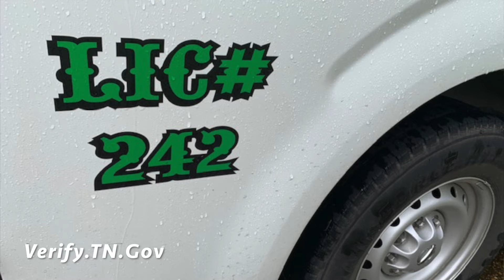SCAM ALERT: Do NOT Google For A Locksmith!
Tara Scott, owner of WiseChoice locksmith The Lockman, and I implore you: STOP Googling for locksmiths!

Let us show you what happens when you do...